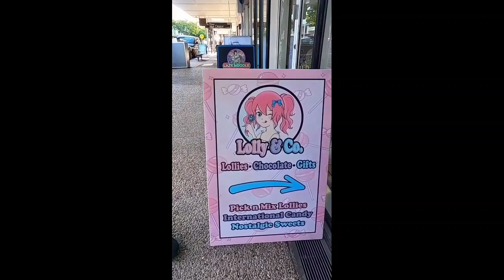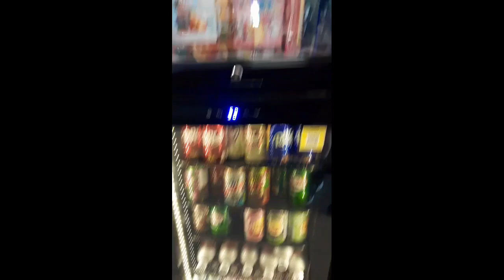Trying weird and exotic lollies/candy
In this video I will be try wierd and exotic candy.